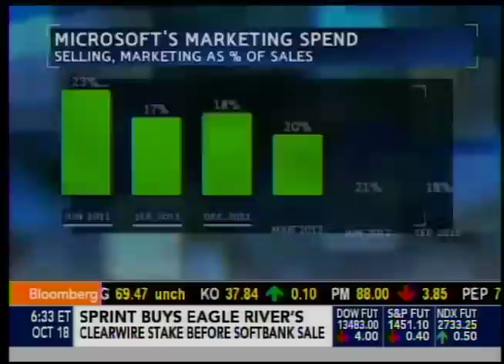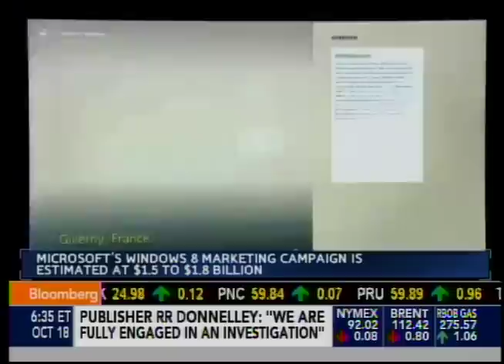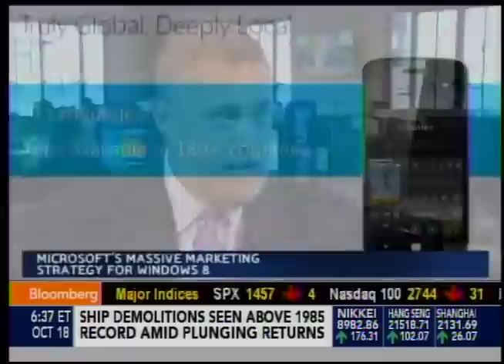Jeffrey Hayzlett on Bloomberg West - Microsoft Windows 8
Jeffrey Hayzlett appearing on Bloomberg West, October 18 2012, to discuss the rollout of Microsoft Windows 8